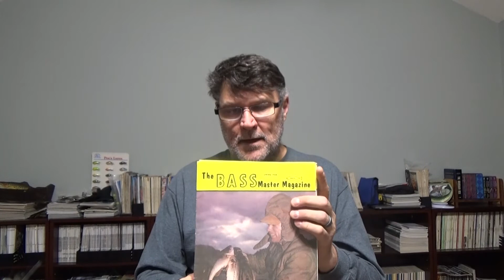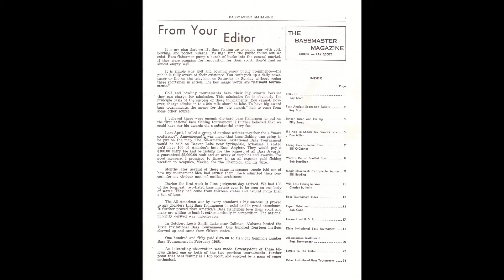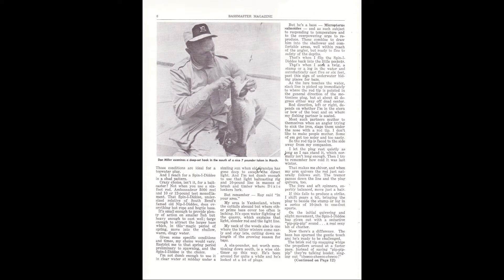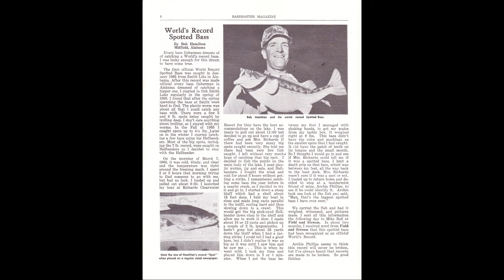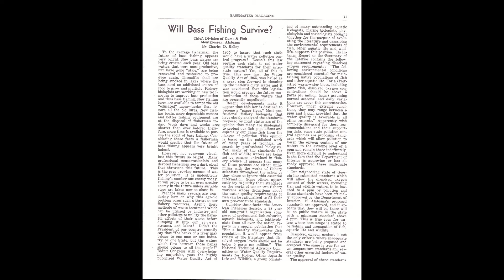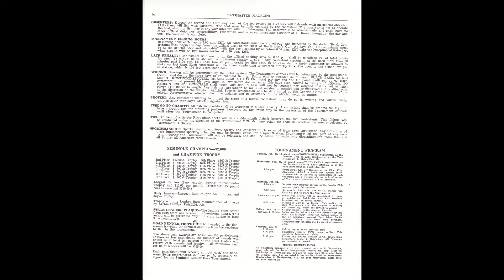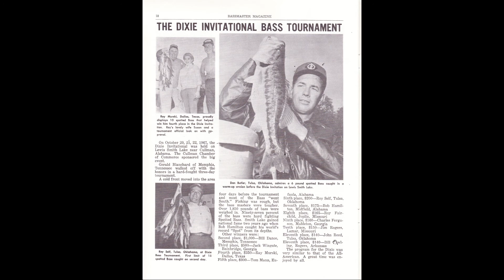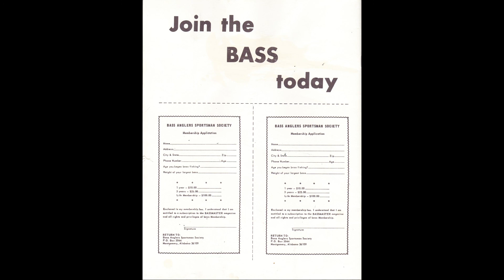The First Issue of BASSMASTER MAGAZINE!!!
By the spring of 1968, Ray Scott had held two events that changed the world of bass fishing. In late 1967, with these successes behind him, he forged ahead with his plan to bring all bass anglers together and formed the Bass Angler’s Sportsman Society, better known as B.A.S.S. Part of that plan was a magazine, Bassmaster Magazine to be more specific. This video showcases the first issue of Bassmaster Magazine, the cornerstone of what would become the first bass-centric magazine ever produced.
In this video we’ll go through the entire magazine, cover to cover. The magazine was designed to offer bass anglers unprecedented access to new fishing tips and techniques, written by anglers themselves, without the hard sell from professional writers and editors pushing product. The magazine and Society would also form a constituency of anglers concerned about industrial pollution and the quality of waters throughout the United States.

Ray Scott had a vision and it’s clearly stated in the BASS Purposes printed on the second page of this first issue. Those purposes were:

• Organize the Bass Anglers of America
• Stimulate public awareness of bass fishing as a major participation sport
• Improve our skill as Bass Anglers through the exchange of expert Bass catching techniques and ideas
• Offer our state conservation departments our organized moral and political support and encouragement
• Demand adequate water standards and legal enforcement of existing regulatory standards
• Encourage private and governmental study into why fishing on our lakes and streams “go bad,” and what can be done for these waters to restore and maintain top bass fishing for ourselves and children
• Promote and encourage youth fishing
• Present national championship BASS fishing tournaments

Scott had to have something to offer bass anglers to get them interested in joining the newly formed Society. He offered BASS Benefits, which included:

• Yearly subscription to The BASSMASTER MAGAZINE
• Silk embroidered official B.A.S.S. member’s patch
• B.A.S.S. member identification card and B.A.S.S. yearly calendar
• Become an “Investor” in the fulfillment of all the goals of The Bass Angler’s Sportsman Society.

In these BASS Benefits, Scott explains what his vision was for Bassmaster Magazine. Here are his words:

“If you’re tired of digging through Sports Afield, Outdoor Life and Field and Stream looking for just one good Bass feature, you can stop digging – THE BASSMASTER MAGAZINE is filled with exciting Bass fishing stories and techniques discussed by the expert BASS membership. This quarterly publication gives you the how, when, and where to consistently catch more and larger strings of Bass.

“THE BASSMASTER MAGAZINE will include BASS tournament information and current tournament tour schedules. THE BASSMASTER MAGAZINE will also feature up to date information on the better Bass lakes across the nation. For the true Bass Angler, THE BASSMASTER MAGAZINE is a maddening must.”

This first issue of Bassmaster Magazine marks the start of the bass fishing industry. Its pages hold the blueprint of how the industry started. We hope that you enjoy this look back in our history.

I would like to thank the folks at Bassmaster for giving us permission to video the first issue and share it with our viewers. Without their permission, this issue would be lost to only those who have the few remaining copies. We would also like to thank Bassmaster for granting us permission to record and share the first 5 years of the magazine. These videos will be published soon for all to see how B.A.S.S. and Bassmaster grew from a 24-page, quarterly publication into the powerhouse of the bass fishing industry.